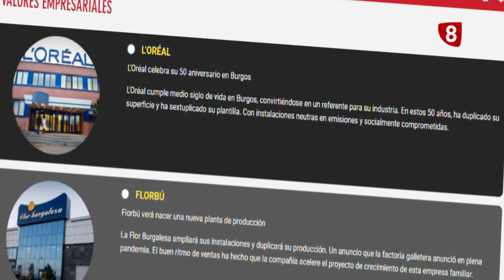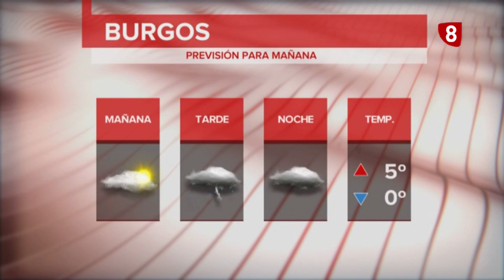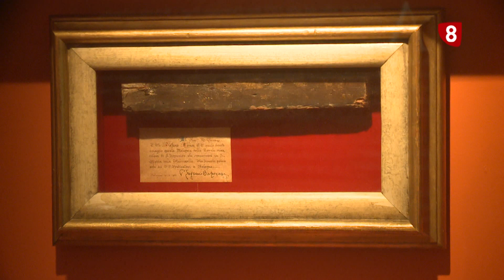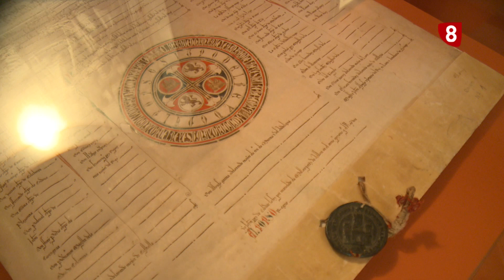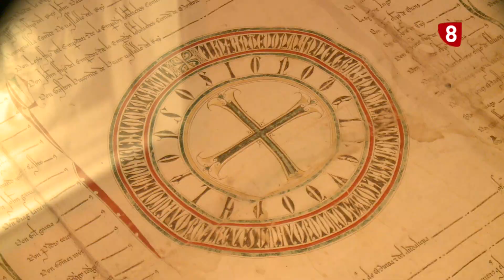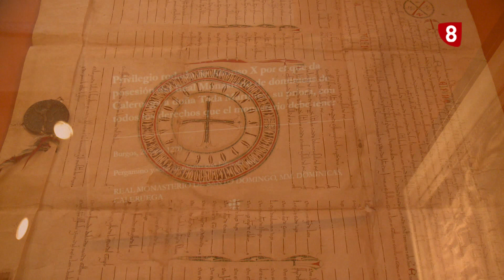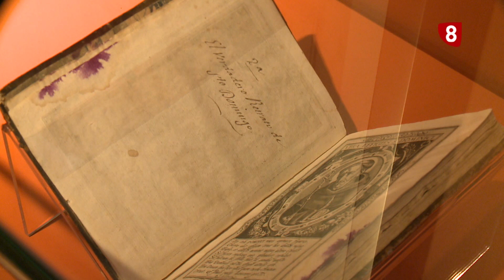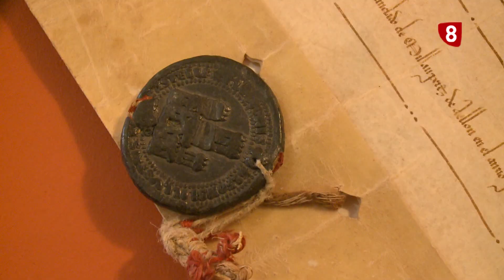OCHO MAGAZINE | 07-12-2021